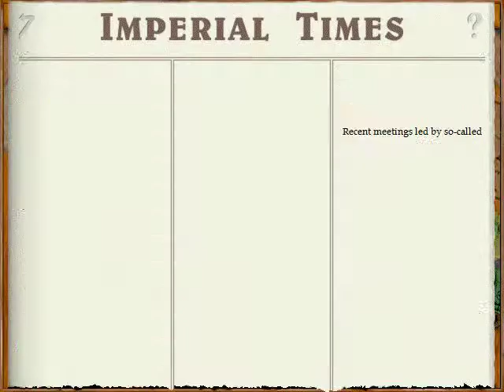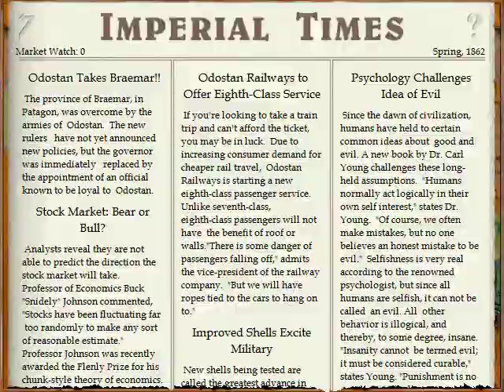Lets Play Imperialism - Mein Kontinent (deutsch) part040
Wir werfen alle Besatzungsmächte von dem Zimm-Deneb Kontinent.